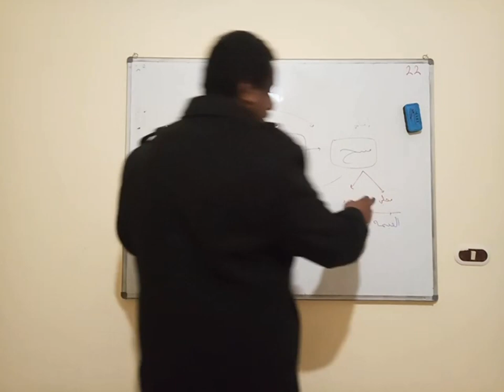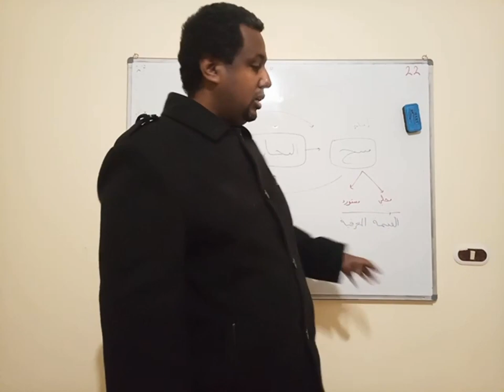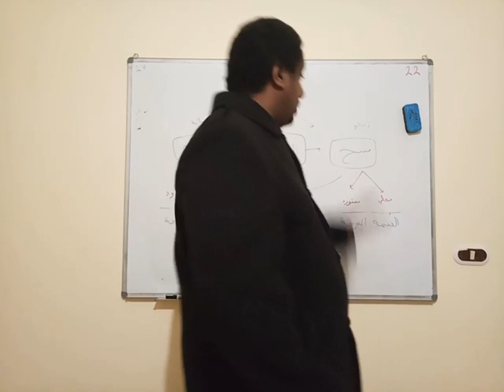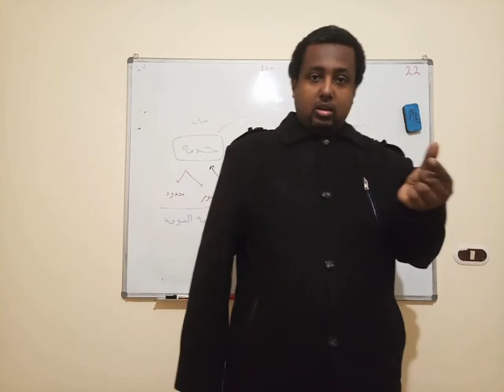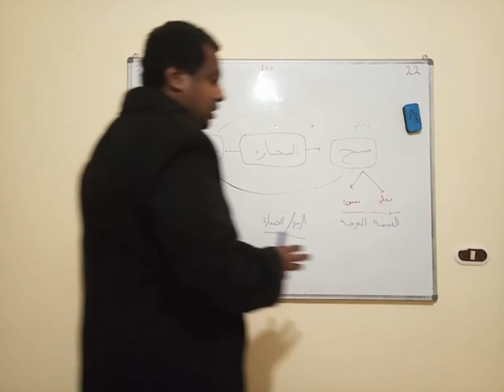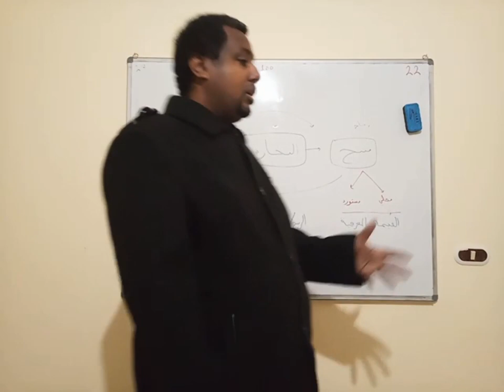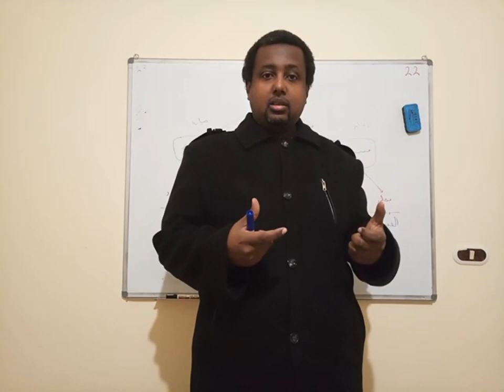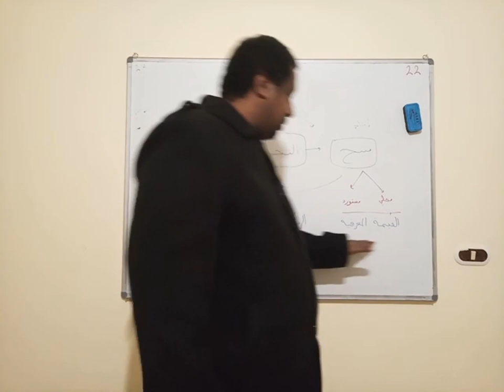منتج و خدمة